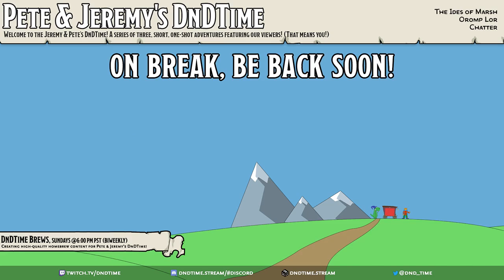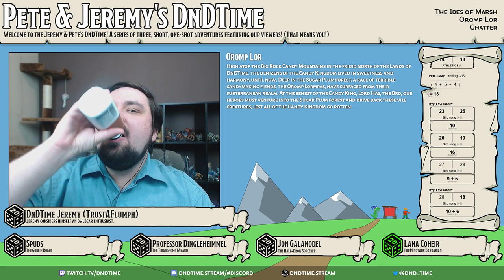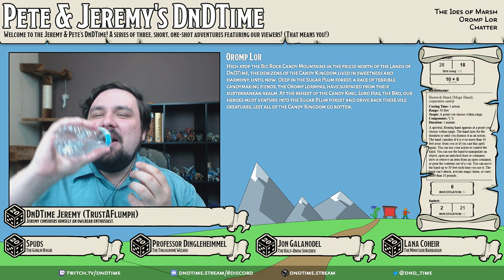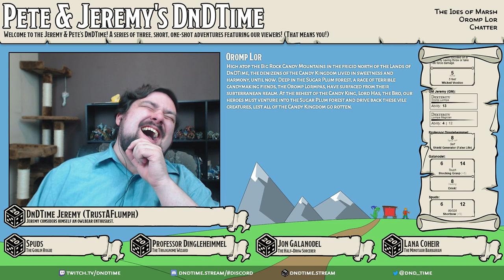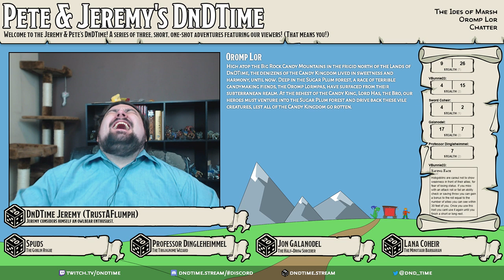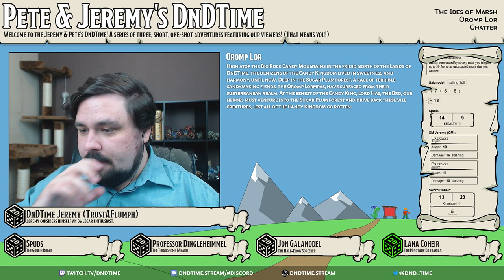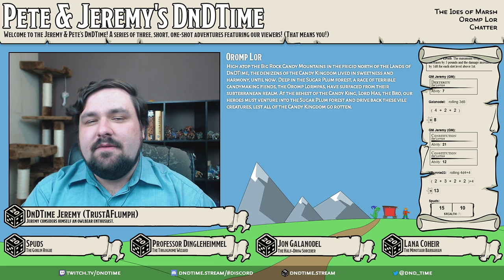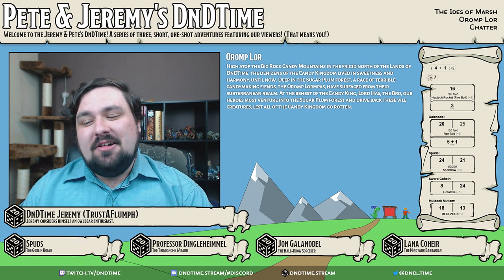DnDTime Ep. 97 - Oromp Lor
High atop the Big Rock Candy Mountains in the frigid north of the Lands of DnDTime, the denizens of the Candy Kingdom lived in sweetness and harmony, until now. Deep in the Sugar Plum forest, a race of terrible candymaking fiends, the Oromp Lormpas, have surfaced from their subterranean realm. At the behest of the Candy King, Lord Has, the Bro, our heroes must venture into the Sugar Plum forest and drive back these vile creatures, lest all of the Candy Kingdom go rotten.

— Featuring — — — — — — — — — — — — — — — — —
★ Spuds, The Goblin Rogue
★ Professor Dingleheimmel, The Trigognome Wizard
★ Jon Galanodel, The Half-Drow Sorcerer
★ Lana Coheir, The Minotaur Barbarian
★ Muldock Mutlam, The Hobgoblin Wizard

— Music Attribution — — — — — — — — — — — — —
♫ Entry March of the Boyars
Composer: Johan Halvorsen
Performer(s): United States Marine Band